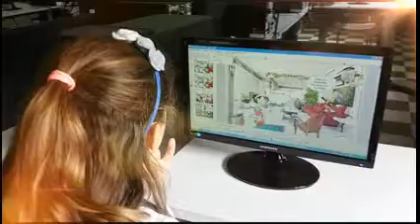2019 Informatica alla primaria e secondaria Istituto Paritario Sacro Cuore Siracusa